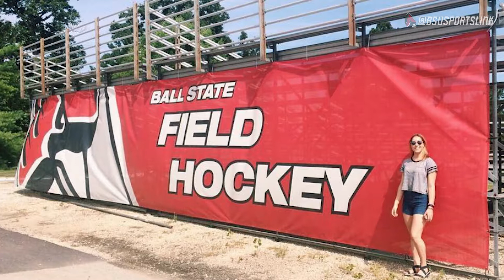Sports Link : Rachel Pereira Feature